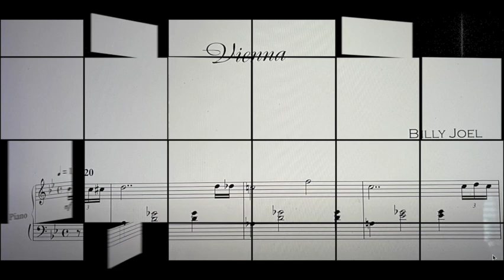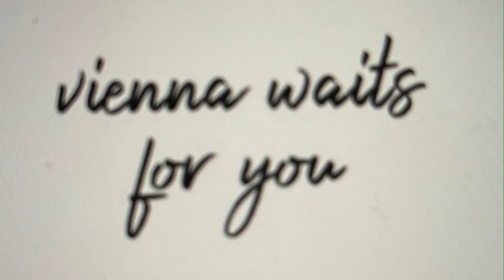Vienna Waits For You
One of my first purchased albums Billy Joel THE STRANGER and favorite song Vienna Waits For You. Had to cover it.